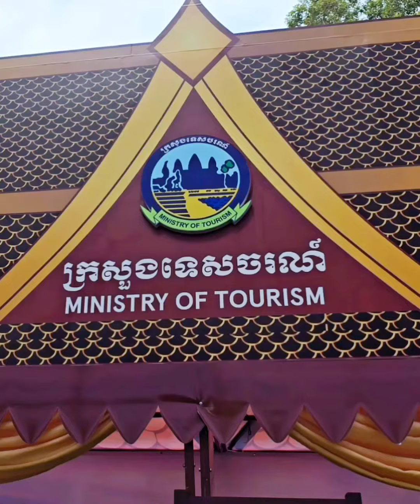កិច្ចសម្ភាសន៍ លោក ពូក ពោន អ្នករៀបចំព្រឹត្តិការណ៍ ស្នាមញញឹមនៃកម្ពុជា